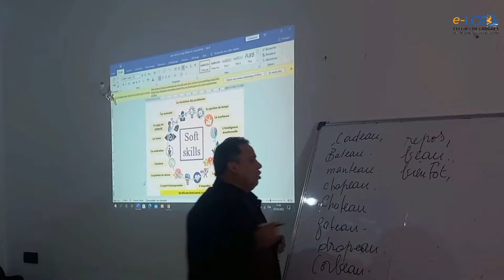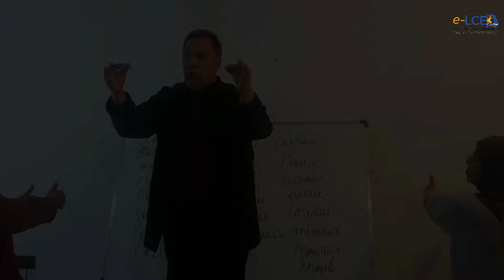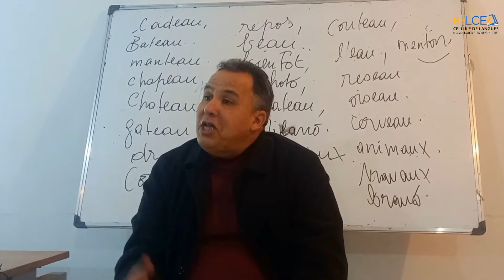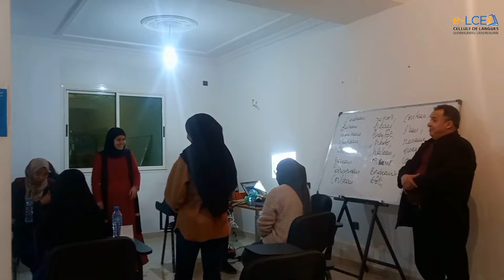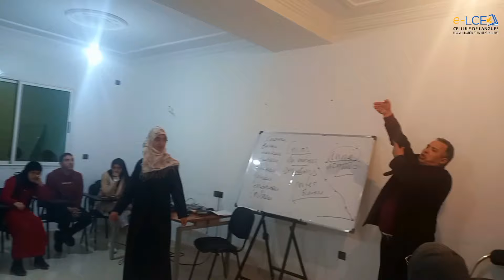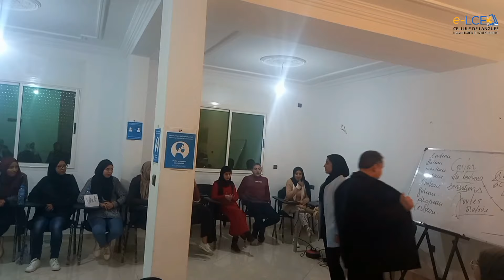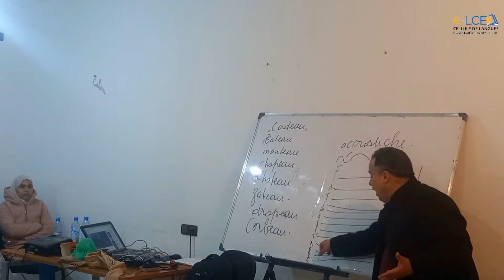Exercices ludiques d'initiation au théâtre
Gamme vocalique, concentration, équilibre, couloir des émotions, couloir des sensations, posture, marcher dans la salle, improvisation, chorale...